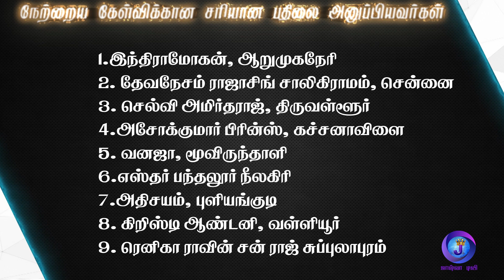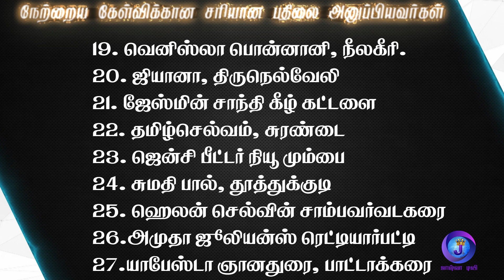Epi Joshua Tv BIBLE QUIZ Epi - 547 | Bible படிங்க பதிலை சொல்லுங்க பரிசை வெல்லுங்க